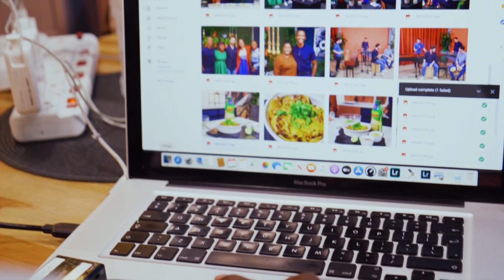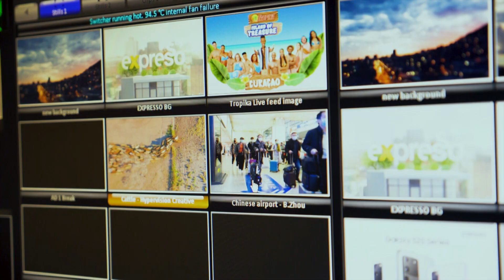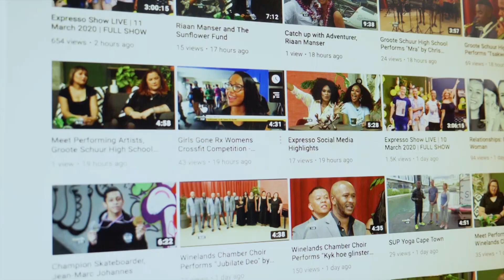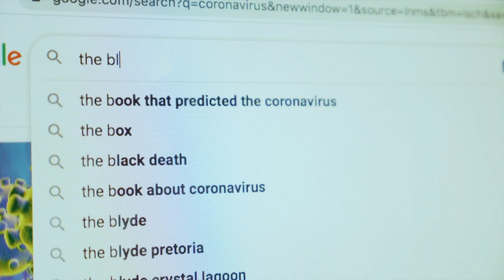Behind the Scenes of Being an Expresso Intern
We find out what it’s like to be an Expresso Show intern